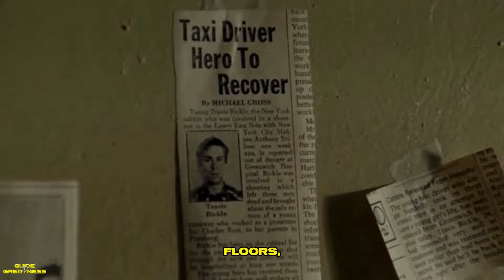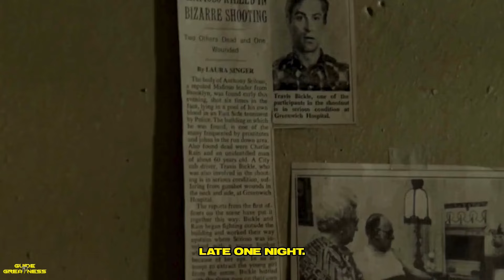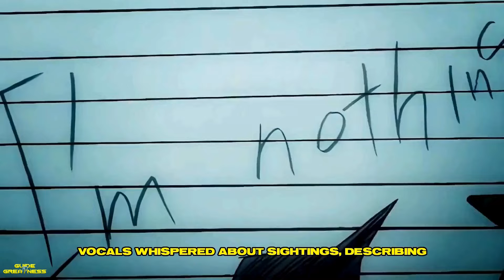Why Sigma males face significant criticism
In this thought-provoking video, we delve into the enigmatic world of Sigma males and explore why they often find themselves at odds with societal norms and expectations. From their preference for independence to their reluctance to conform, Sigma males defy traditional categorizations, sparking both intrigue and controversy. Join us as we examine the reasons behind the skepticism and criticism directed towards Sigma males, shedding light on their unique qualities and the challenges they navigate in a world that values conformity. Whether you're curious about personality types or seeking to understand societal dynamics, this video offers valuable insights into the complex persona of the Sigma male.